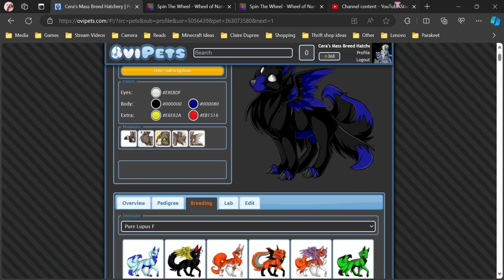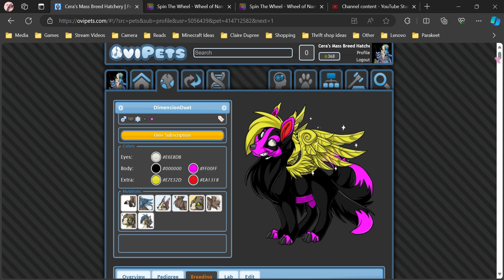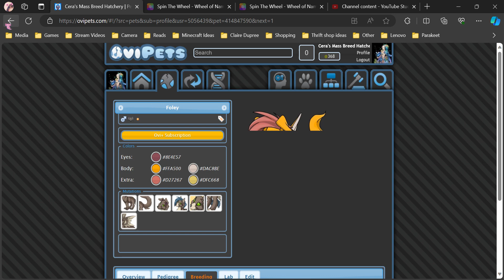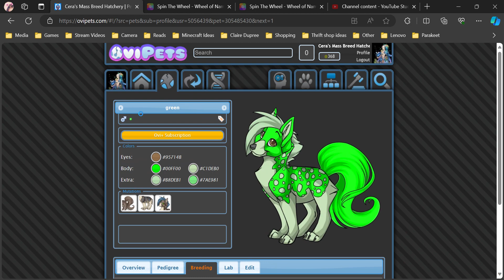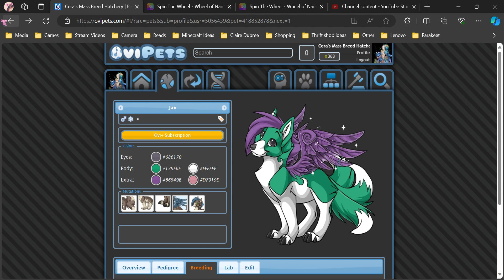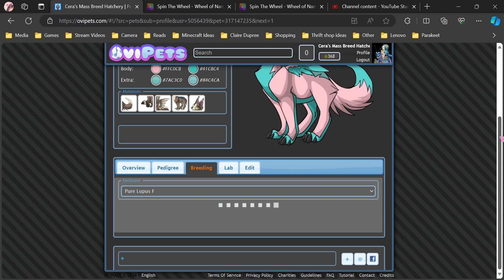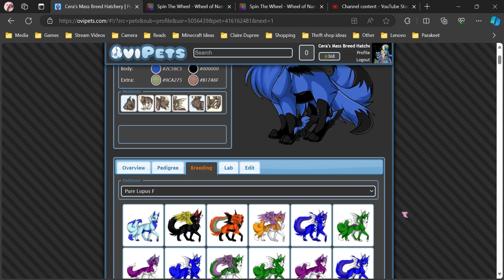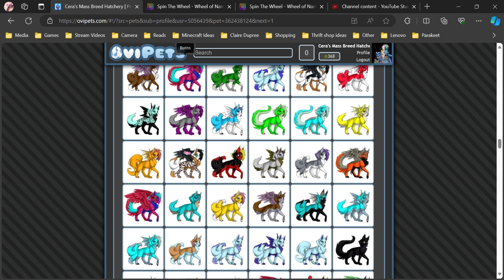OviPets: Breeding Pure Lupus Tab - Part 2 - Jan 4th, 2024 Gameplay